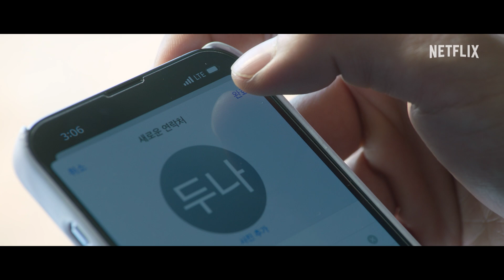Doona! | Quá trình làm nên | Netflix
Hai thế giới khác nhau trở thành một

Từ buổi thử vai của Suzy và Yang Se Jong
đến phần kết thân mật với Doona!

Đạo diễn Lee Jung Hyo, bậc thầy về lãng mạn, tiết lộ bí quyết 🎁

Loạt phim Netflix
Doona! | Đang phát trực tuyến trên Netflix

Một sinh viên đại học xoay xở với cuộc sống và trường học trong khi ứng phó với tình cảnh dở khóc dở cười có một không hai: sống cùng một cựu thần tượng K-pop xinh đẹp.